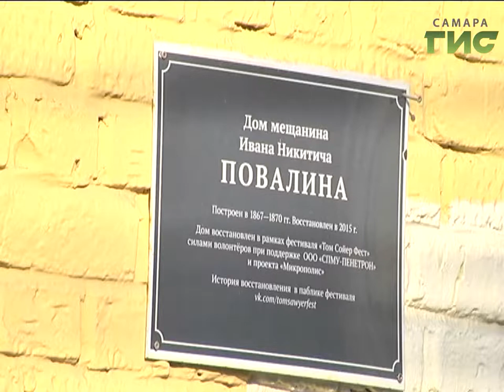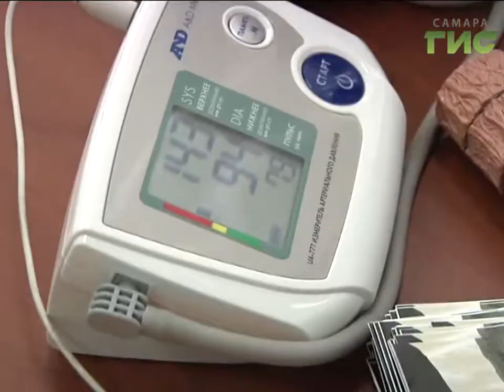«События» от 13.04.2017 (день)